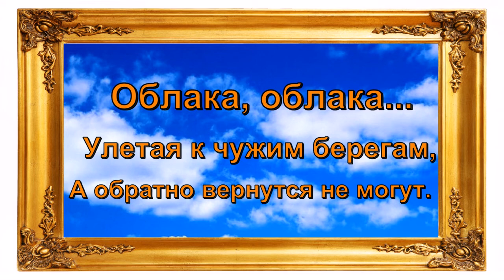Облака, облака...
Песню "Облака, облака..." исполняют - Алексей Гоман и Людмила Николаева.